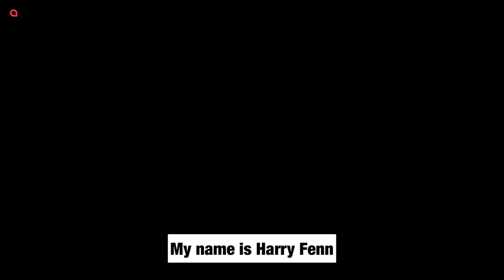D-Day veteran issues emotive plea to protect his generation from conronavirus | SWNS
A 95-year-old D-Day veteran has issued an emotive plea to protect his generation from coronavirus - urging the need of ''staying on the couch'. War hero Harry Fenn was just a teenager when he played a key role as a medic during the Normandy landings in 1944. But while he is one of the final few heroes of D-Day still alive, he has pleaded with the younger generations to take simple steps to ensure all his comrades safety - by simply staying at home. In a video published on Liberation 75’s Facebook page, Mr Fenn urged the public to heed the government’s advice.